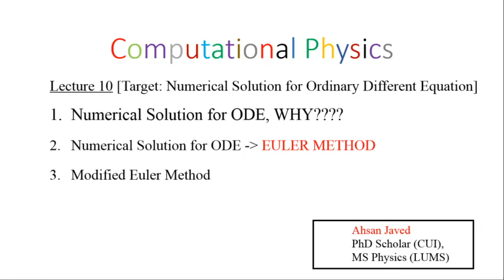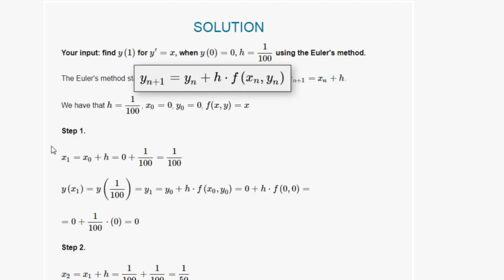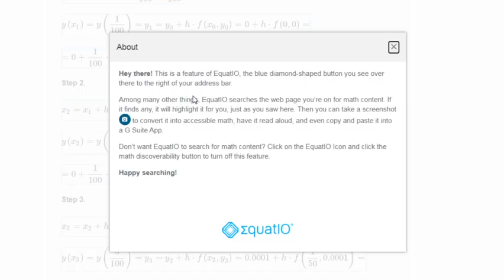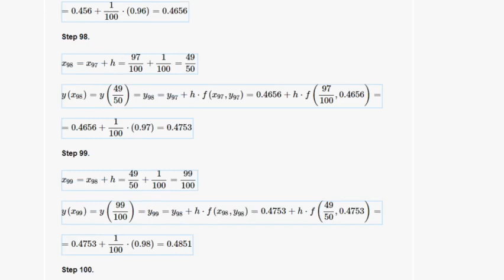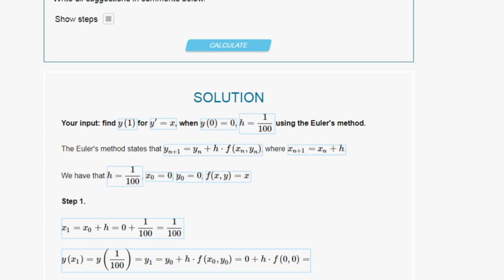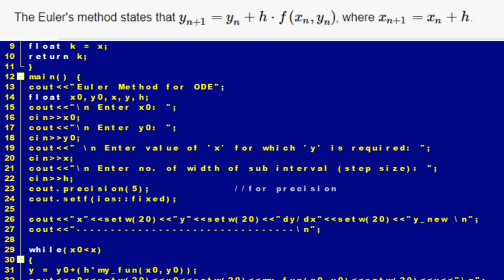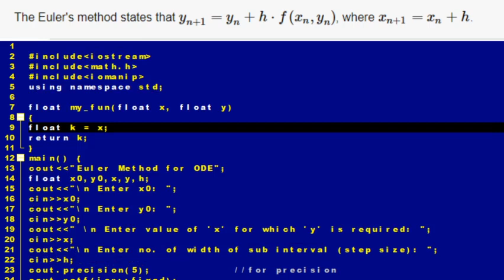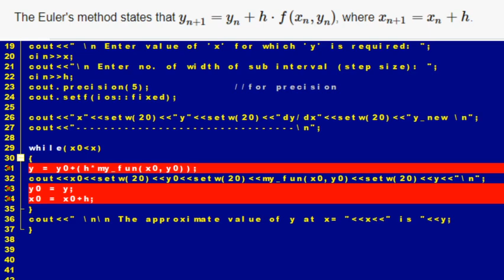10.2 Euler Method to solve ODE in C++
A program to solve ordinary differential equation using Euler Method in DEV C++.